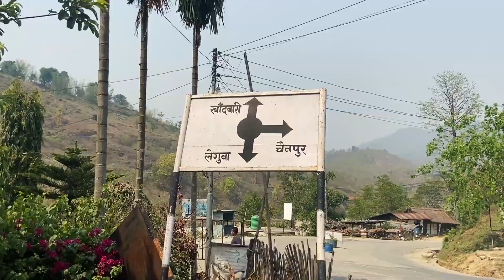Chainpur bazar place visit vlog | statue of karuwa in chainpur | chainpur sankhuwasabha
Chainpur bazar is located inside chainpur municipality of sankhuwasabha district.it is siuated at hill area side.it is cold place.from here road is separate.one road way go to  basantapur and another road way go to shabhakhola.statue of karuwa in  chainpur bazar chowk.
YOU CAN WATCH ...